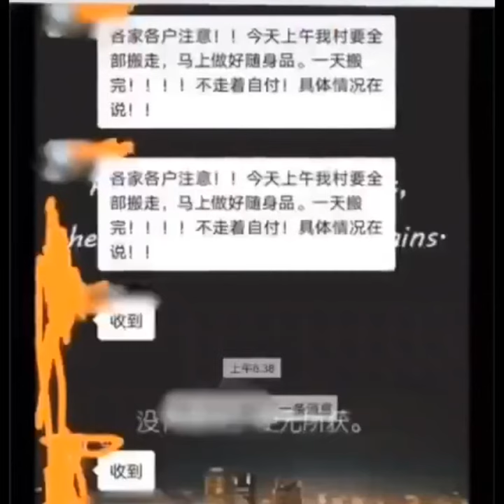【北京疫情失控！解放軍 強壓石家莊兩萬人，遠離北京 遷徙 外地集中營～】 中國專題報導～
石家莊藁城區增村鎮12個村。超過2萬村民大轉移，遠離北京城異地隔離，解放軍進駐強制村民們正有序轉移隔離。11日清晨，天還未亮，睡夢中的石家莊市藁城區增村鎮增村村民就被村裡的「大喇叭」叫醒——「全體村民收拾行李，在村口登記，聽從安排統一乘車，到異地進行集中隔離觀察」！！